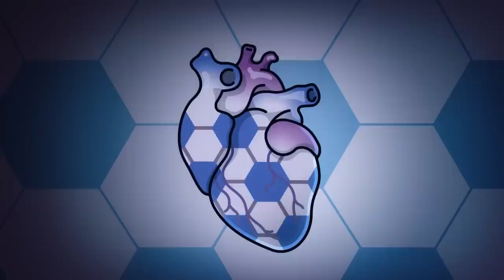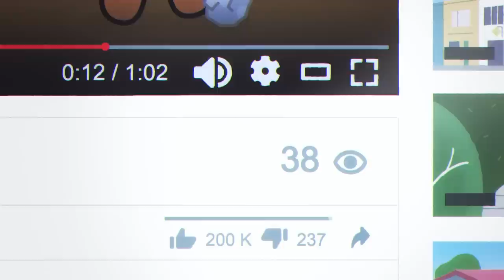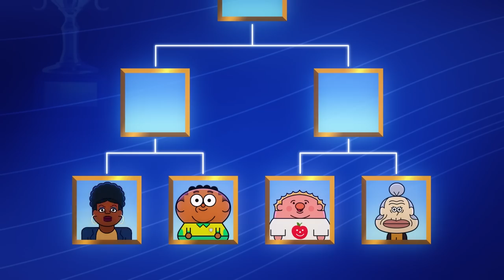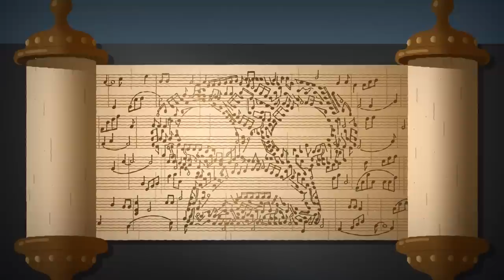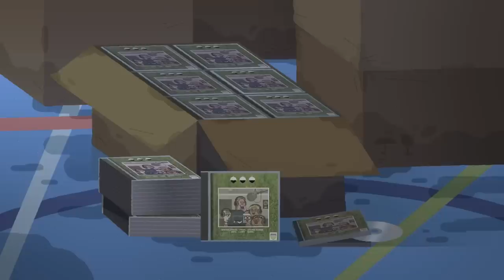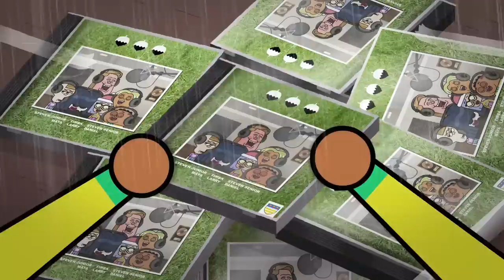Coach Me If You Can ⚽ ROBOT WAR 😱 NEW Compilation in HD